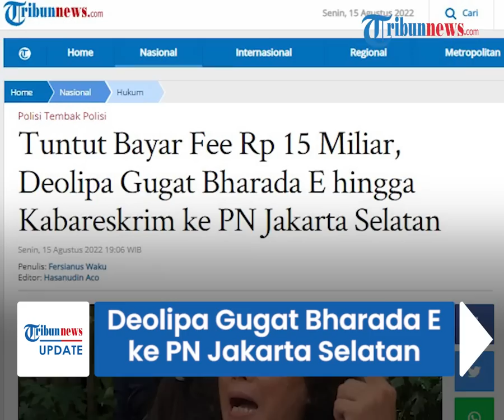Deolipa Yumara Gugat Bharada E hingga Kabareskrim ke PN Jaksel, Tuntut Bayar Rp 15 M sebagai Fee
TRIBUN-VIDEO.COM - Mantan pengacara Bharada E, Deolipa Yumara menggugat mantan kliennya hingga Kabareskrim Komjen Agus Andrianto ke Pengadilan Negeri Jakarta Selatan pada Senin (15/8/2022).

Ia menuntut pembayaran fee sebesar Rp 15 miliar.

Hal ini sebagai buntut pencabutan kuasa hukum terhadap Bharada E.